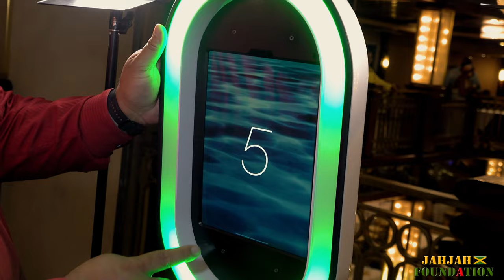JAHJAH Foundation's Summer Fundraiser Cruise 2022 V2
Version 2. Highlights from JAHJAH Foundation's summer cruise fundraiser, Cornucopia Majesty (Boat), New York, NY, July 30, 2022. A BIG thank you to everyone who supported this event. Please always remember why we do what we do. It is for the benefit of our beautiful brothers and sisters in Jamaica. God bless you all. And God bless Jamaica. ❤️🇯🇲